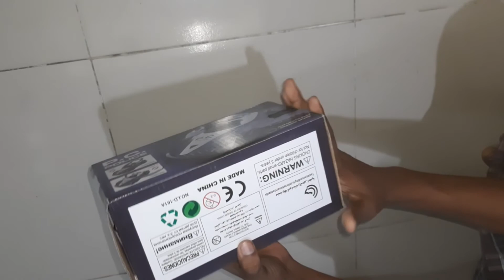P C Police car unboxing video and Testing | Toy unboxing video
Unboxing and testing video of toy police car.  P.C. Police Toy car for kids.